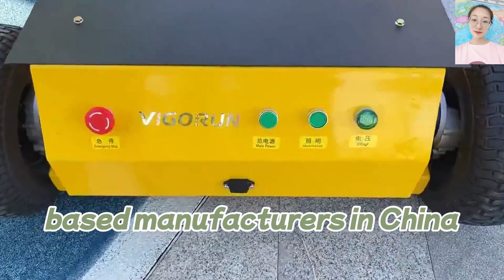factory direct sales low price customization DIY wireless rubber track platform buy from China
factory direct sales low price customization DIY wireless rubber track platform buy online shopping from China

Are you ready to power through any terrain with ease? Look no further than Vigorun Tech's wireless rubber track platform, a revolutionary product engineered to conquer the most challenging environments. Whether you need to navigate muddy terrains, rugged terrains, or even steep slopes, this 15cm wide track from Vigorun Tech is your perfect companion.

What sets radio controlled wheeled base apart from the competition is its versatility and intuitive operation. Whether you are a technology enthusiast or simply curious about unmanned vehicles, this product offers an excellent opportunity to get hands-on experience and delve into the world of remote-controlled technologies. By operating the wireless rubber track platform, you will gain practical insights and a deeper understanding of this cutting-edge technology.

In conclusion, Vigorun Tech's wireless rubber track platform provides an unmatched solution for your rugged terrain needs. Its 15cm wide track ensures superior performance in muddy, uneven, and steep environments.

Specification:
Model: RRB300/ RTC300
Walking Speed: 0-6km/h, 0-4km/h

Walking Motor
Voltage / Power: 24V / 350W, 24V / 1000W
Reduction Ratio：23.2:1/ 30:1
Rotating Speed: 75RPM/ 80RPM
Output Torque: 55Nm/ 80Nm

Rubber Track
Width: 150mm
Pitch: 60mm
Links: 32

Driving Wheel
Pitch: 60mm
Tooth number: 11

Remote Control Channel: 7
Extended Controllable Channel: 4

Max Payload: 300kg
Wheelbase: 810mm
Track: 890mm
Overlay Panel: 990*625mm
Truck Bed: 695*595*175mm

Machine Size: 1070*1035*430mm
Machine Weight: 98kg
Machine Size: 900*920*580mm
Machine Weight: 113kg

Package Size: 1150*1120*600mm
Gross Weight: 130kg
Package Size: 980*1000*750mm
Gross Weight: 145kg

Model: RCATT660
Vehicle Dimension: 1950*1500*800mm
Bed Dimension: 1750*810*400mm
Maximum Payload: 660kg
Battery: 48V/20A
Walking Motor: 2 pieces
Motor Power: Brush-less 1200W
Maximum Walking Speed: 5~7km/h
Maximum Climbing Degree: 45~55deg
Tyre: 500-12
Endurance Time: 7 hours
Total Weight: 280kg

Multifunction working temperature: -20~55 Degree high speed remote control rubber track UGV robot On Alibaba
payload 300kg zero turn 4 Extended Controllable Channel cordless crawler UGV robot On Alibaba
Multifunction zero turn high speed RC rubber track chassis undercarriage On Alibaba
DIY economical 4 Extended Controllable Channel wireless tracked chassis platform On Alibaba
payload 300kg economical high speed teleoperated wheel UGV chassis On Alibaba

remotely controlled crawler tracked chassis frame China manufacturer factory supplier wholesaler best price for sale
RC track chassis China manufacturer factory supplier wholesaler best price for sale
factory direct sales low price customization DIY remote control tracked robot base buy online shopping from China
wireless robotics platform China manufacturer factory supplier wholesaler best price for sale